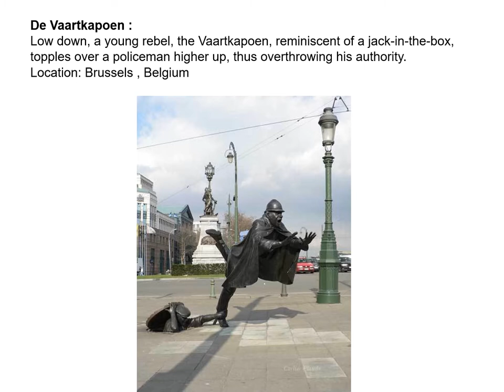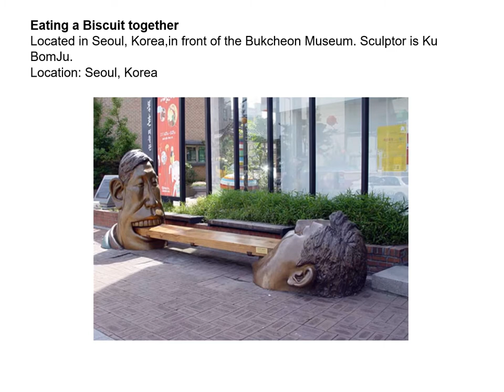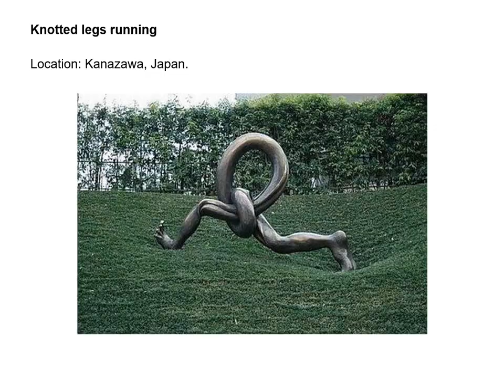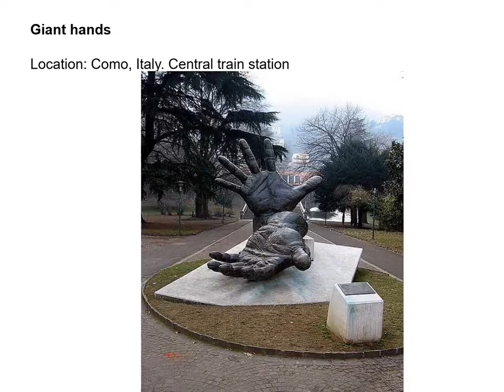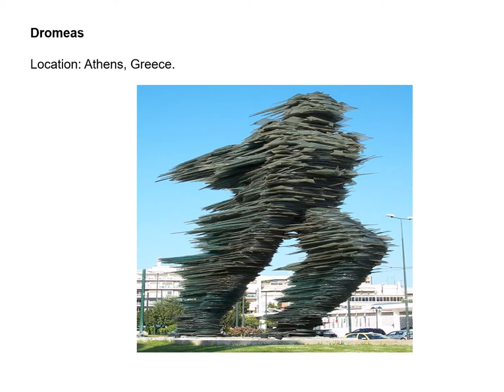STATUES INSOLITES DANS LE MONDE